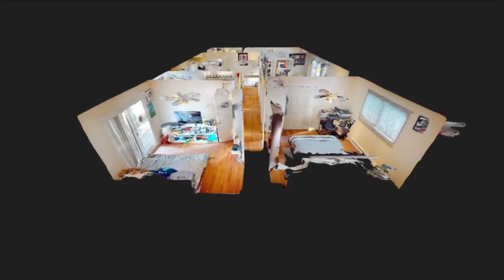455 Primrose Road, Kelowna, V1X 2G8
455 Primrose Road, Kelowna, V1X 2G8

Postal Code:  V1X 2G8
Square Feet: 1266
Bedrooms: 3
Bathrooms: 1

Welcome to 455 Primrose Road! This 3 Bedroom, 1 Bath home on .21 acre lot is private and fenced with patios front and rear of home. Large detached double garage workshop, wired & heated. Roof was replaced 2016, Hot water tank 2014, Electric Baseboard Heat. Natural Gas freestanding fireplace heats the home nicely. Sewer is at the property line. Centrally located near schools, shopping, recreation, city bus routes & amenities. Future Zoning falls under C-NHD